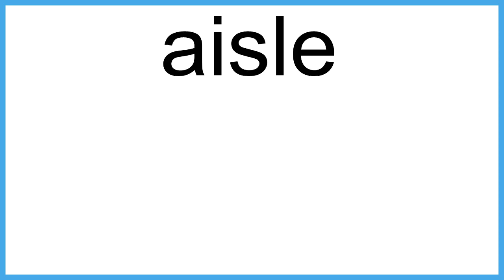aisle meaning | Vocabulary for Kids | Children's Dictionary | Learn English Vocabulary